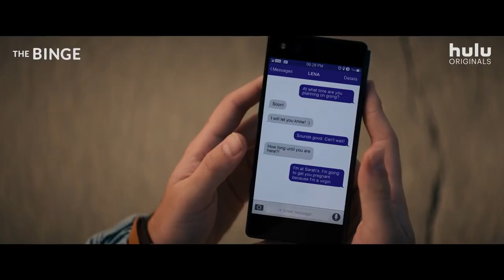The Binge Trailer #1 (2020) | Rotten Tomatoes TV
Check out the new The Binge trailer starring Vince Vaughn!

US Air Date: August 28, 2020
Starring: Vince Vaughn, Skyler Gisondo, Dexter Darden
Network: Hulu
Synopsis: In the not so distant future all drinking and drugs have been made completely illegal by the government... except for one night a year. High school seniors, Griffin, Hags and Andrew make a pilgrimage to get to the best party in town where all their dreams will come true... Sure they will have to avoid their crazed principal (Vince Vaughn), violent siblings and the wild animals roaming the streets, but that’s all part of the fun! Their friendship will be tested, love live’s will be rattled and their brains completely scrambled. One thing is for sure, no one’s life is EVER the same after participating in The Binge!